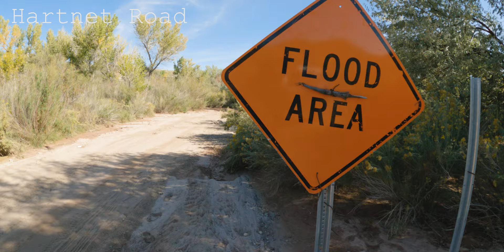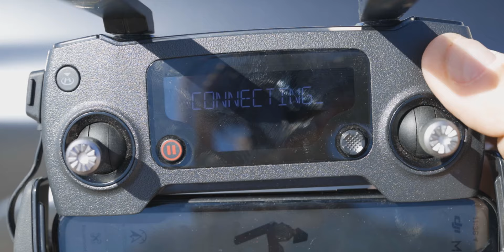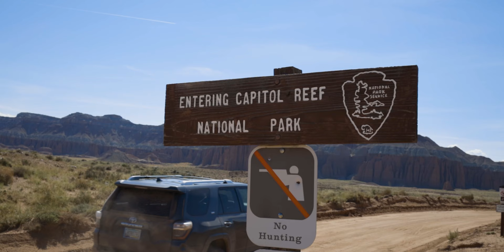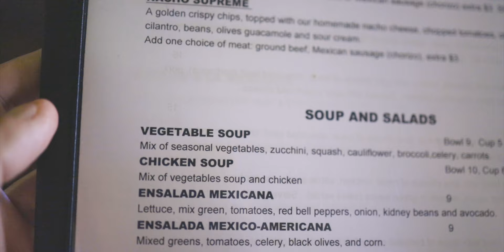A side of Capitol Reef National Park that you probably didn't know existed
A side of Capitol Reef National Park that you probably didn't know existed (and areas close by - where you CAN fly a drone)

Update:  OK, so there are a lot of people super excited to call me out for flying a drone in a national park.  I did not fly the drone in Capitol Reef.  I flew it in the adjacent BLM land (where it's totally legal).  The Temple of the Sun & Moon and Glass Mountain are the only areas in the video actually within park boundaries and as you can see, I did not fly a drone there.  Sorry I did not clarify.  (You can't change a video after it's posted to YT, unfortunately.)

Hartnet Road has been on our list of things to see for a while.  But I had no idea how cool it was.

First off, I love Capitol Reef National Park.  We go at least once a year, and still have a long list of things to see there.  This time, we checked out Upper Muley Twist on day one.  Day two, we decided to make the drive on Harnet Road.  The main goal was to see the Bentonite Hills.  The Bentonite Hills are very similar to the Blue Hills by the Mars Research Station.  As you can see, the Bentonite Hills are impressive.

Then, we just continued down the road to see what else we could find.  We cut across to go back into Capitol Reef National Park to check out the Temple of the Sun and Temple of the Moon.  I didn't realize either of these existed (or even this section of the park) until we were on the road.

BTW, the Bentonite Hills are BLM land and not officially part of the park (hence the drone footage.)  Temple of the Moon and Temple of the Sun ARE in the park boundary.

We were on our way out to check out Long Dong Silver (if you Google that, make sure you type "Long Dong Silver Utah", or you won't like what comes up!) when we came across a broken down Jeep.  We ended up towing them to the main road and then giving the dude a ride back to his camp (and truck) at Capitol Reef instead of continuing on as planned.

Anyway, cool area.  Enjoy the video.

Driving South - Walt Adams

The Batoidea - Martin Landh

A Sky Behind the Clouds - Polar Nights